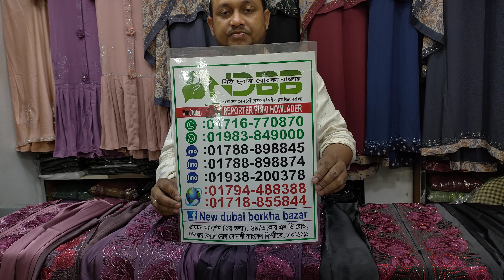ঈদ স্পেশাল পার্টি বোরখা কালেকশন।।ম্যাচিং হিসাব সহ।।party burkha collection।।নিউ দুবাই বোরখা কালেকশন